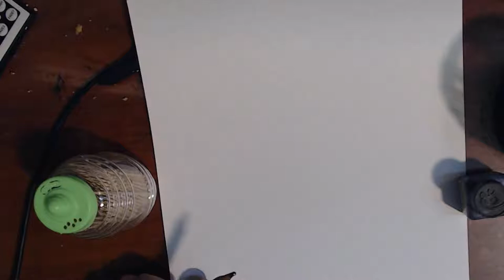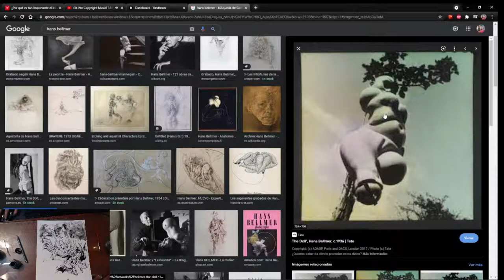Inktober 2021 | Dia 3 | Embarcación